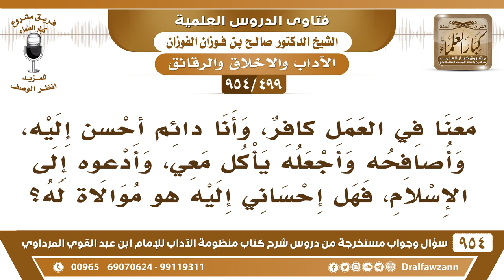[499 -954] معنا في العمل كافر، وأنا دائم أحسن إليه، وأصافحه وأجعله يأكل معي، فهل يعد ذلك موالاة؟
-[499 /954] السؤال: مَعَنَا في العَمل كافر، وأنا دائمٌ أُحسن إليه، وأُصافحه وأجعله يأكل معي، وأدعوه إلى الإسلام، فهل إحساني إليه هو موالاةٌ له؟
الجواب: الإحسان إليه وعدم التعدِّي عليه هذا واجب، ما يجوز التعدِّي على الكفار بغير حق، ولا مانع من الأكل معهُم من غير مداومة، إذا صادف أنه قُدِّم الطَّعام واجتمعتم عليه ومعكم كافر أو كفار ما في مانع، إنما الممنوع المداومة على هذا، وأن يكونوا جلساء لك، وتؤاكلهم وتشاربهم دائمًا، أما إذا كان هذا من باب الصِّدْفَة، أو وقت العمل فقط، فلا مانع من ذلك، وأما المُصَافحة إذا مد يده لك أو سلم عليك ترد عليه، أما أنك تبدأه أنت لا، النبي ﷺ يقول: «لا تَبْدُؤوا اليَهُوْد والنَّصَارَى بالسَّلام، وإذا سَلَّمُوْا عَلِيْكُم فَقُوْلُوا: وعَلِيْكُم».
للاشتراك في قناة الشيخ صالح الفوزان
سؤال وجواب من شرح منظومة الآداب ( 945 ) مقطع

للاستفسار والإقتراحات والدعم
رئيس الفريق
لمشروع كبار العلماء